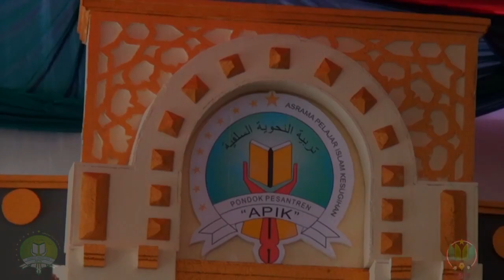Muhafadzoh Al 'imrithi, HAUL PonPes APIK Kesugihan Cilacap 2019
Penampilan Santri Putri dalam Muhafadzoh Kitab Al imrithi,